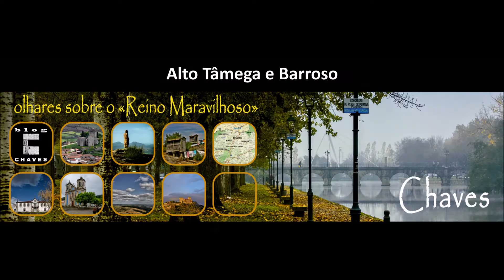Meixide - Montalegre - Barroso - Portugal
Fotografias e vídeo da aldeia de Meixide publicadas no blog Chaves até setembro de 2020.